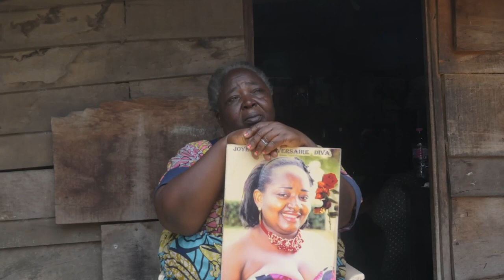W4R2022 - Dorgelesse Nguessan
Dorgelesse Nguessan, mère célibataire et coiffeuse originaire du Cameroun, a été arrêtée alors qu’elle participait à une manifestation pacifique en faveur d’un avenir meilleur pour sa famille et son pays. Elle a été condamnée à cinq ans d’emprisonnement.

Dorgelesse a toujours rêvé de posséder un institut de beauté florissant. Il y a deux ans, cette mère célibataire, coiffeuse de métier, commençait tout juste à développer son activité en y incluant des prestations de manucure.

Le 22 septembre 2020, son rêve a volé en éclats lorsqu’elle a été arrêtée au cours d’une manifestation à Douala, au Cameroun. C’est la seule manifestation à laquelle elle ait jamais participé. Elle n’était pas active dans le domaine politique, mais ses préoccupations quant à la situation de l’économie camerounaise l’ont incitée à participer à ce rassemblement.

Lorsque la manifestation pacifique a débuté, les forces de sécurité ont utilisé des balles en caoutchouc, du gaz lacrymogène et des canons à eau pour disperser la foule. Dorgelesse et d’autres manifestant·e·s ont emprunté une ruelle, mais la police les a suivis et bloqués. Des agents ont arrêté Dorgelesse et l’ont emmenée à un poste de police, où elle a été détenue dans une cellule avec 22 autres personnes, dans des conditions terribles, pour avoir exercé son droit à la liberté d’expression.

Le 29 septembre 2020, Dorgelesse a été transférée à la prison centrale de Douala, où elle se trouve toujours. Inculpée d’insurrection, de réunions et de manifestations publiques et d’attroupement, elle a été jugée par un tribunal militaire. Elle a été condamnée à cinq ans d’emprisonnement le 7 décembre 2021.

Dorgelesse était celle qui subvenait aux besoins de sa famille. Son fils est atteint d’anémie cellulaire falciforme et la famille peine à payer ses médicaments. Dorgelesse et ses proches attendent désespérément d’être réunis à nouveau.

Mobilisez-vous dès maintenant afin de faire libérer immédiatement et sans condition Dorgelesse en signant notre pétition en ligne. Plus d'infos